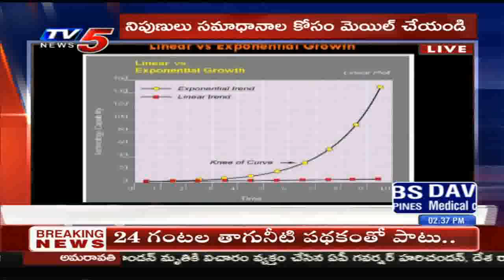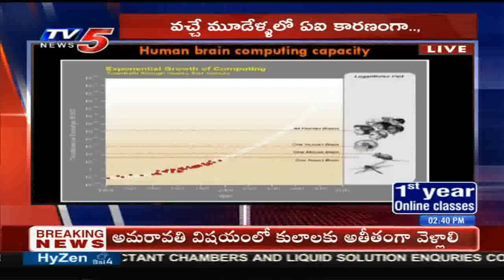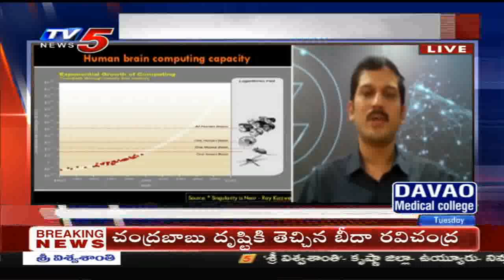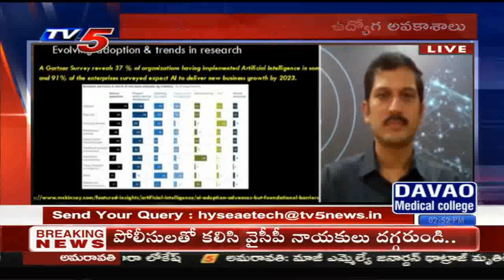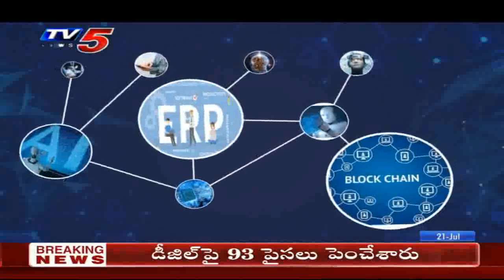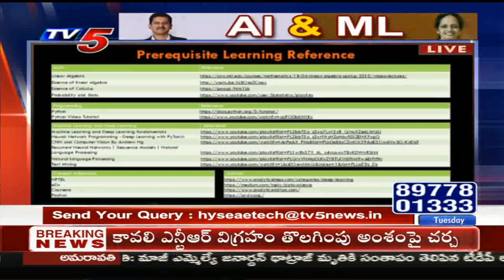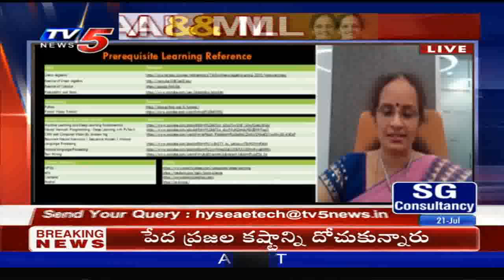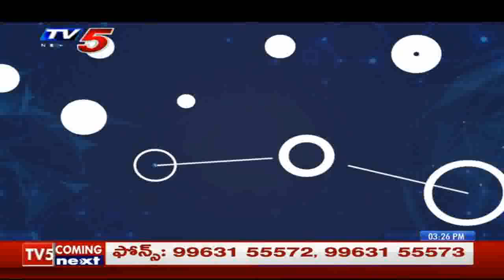Artificial intelligence| Machine learning | e-tech Series Episode 9 | Spl Discussion|TV5 News |HYSEA